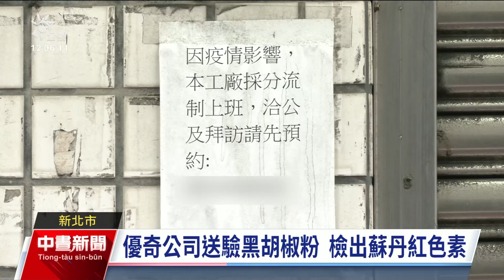新北驗出黑胡椒粉含蘇丹紅 下游恐流向10縣市已要求下架｜20240428 公視中晝新聞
又傳出疑似蘇丹紅食安風暴，新北市優奇公司日前送檢自家黑胡椒粉產品，卻驗出工業用染劑蘇丹紅色素，衛生局隨即前往該公司抽驗相關產品，並送食藥署檢驗確認。衛生局強調，該批疑似問題產品約170公斤，下游恐流向雙北等10縣市，已要求業者先行下架回收。